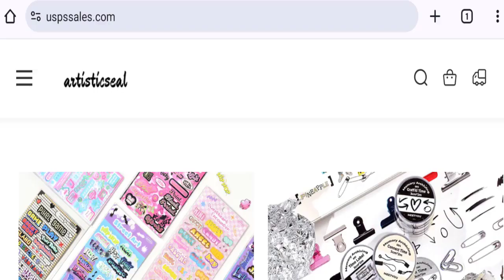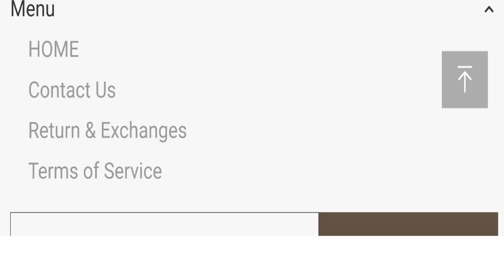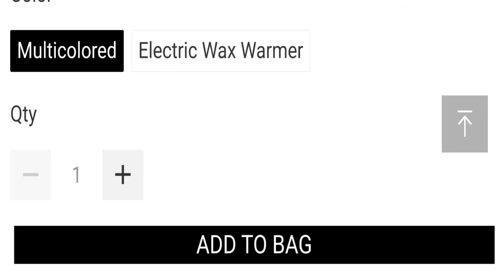USPS Sales Reviews (May 2024) This Website Is Genuine Or Not?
Do you want to know about USPS Sales Reviews? Watch this video till end because in this video you will get to know about the legitimacy of the site.

1. How to Refund on PayPal? Step-By-Step Guide on the Refund Policy

2. How to get a refund for a fraudulent credit card transaction

3. How to check whether a product is genuine or not?

GoodGenuineReviews